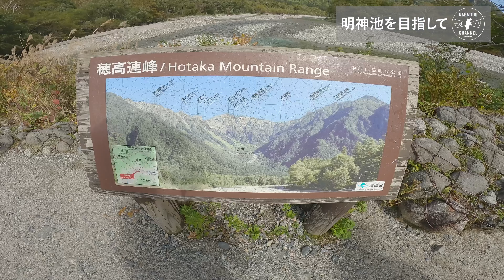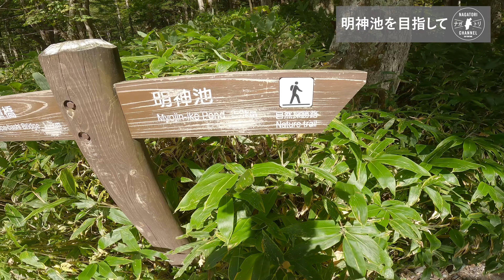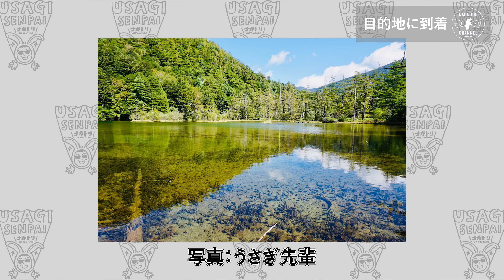【長野県・松本市】長野といえば上高地！一周歩いてみた！_後編 | ナガトリ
「今すぐ出かけよう、長野県の旅へ」をコンセプトに、長野県内の観光地やお店を紹介するYouTubeチャンネルです。
TRIPハンターとして、長野県在住のリポーターが県内の魅力的な観光地やお店、 お得な情報を楽しく紹介しております。

今回はタクシーで上高地を訪れてきました。
上高地は、長野県・松本市にある標高約1,500メートルの山岳景勝地です。
中部山岳国立公園の一部として、国の文化財（特別名勝・特別天然記念物）に指定されています。
上高地は、夏には多くの登山客が訪れたり、紅葉の季節には、美しい景色を楽しむことができます。
上高地は通年マイカー規制があり、自家用車（レンタカー、自動二輪を含む）は、
釜トンネルより通行禁止のため、松本市方面からは沢渡駐車場、
高山市方面からはあかんだな駐車場からシャトルバスまたはタクシーなどをご利用ください。
長野出発を検討されている方は中央タクシーで上高地を訪れてみてはいかがでしょうか。

▶︎今回のトリップハンター
うさぎ先輩・ナガトリ取締役 林

▶︎チャプターリスト（目次）
00:00 オープニング（上高地続編！）
00:52 明神池を目指して
05:04 明神池到着！
07:29 エンディング（上高地一周の感想）

▶︎公式SNS
・ナガトリCHANNEL

▶︎運営
・株式会社フィールドデザイン

▶︎撮影に関するコロナ対策について
ナガトリでは新型コロナウィルス感染拡大防止・５類感染症の移行に伴い、
撮影の際マスクを外しているシーンなどがありますのでご了承ください。
事前の検温・体調確認、必要時のマスクの着用、手洗い・手指消毒等の対応をおこなっています。